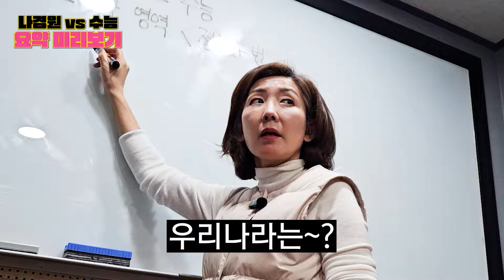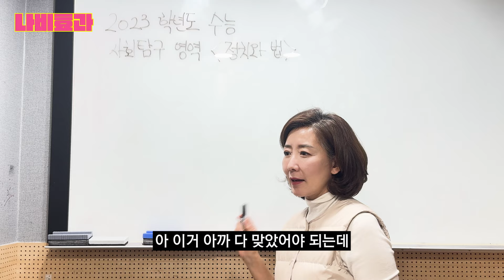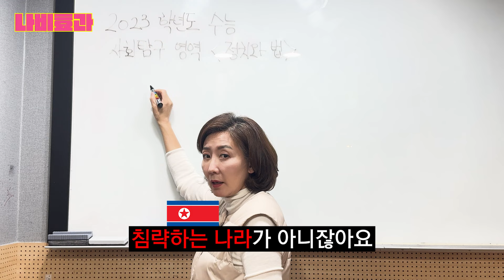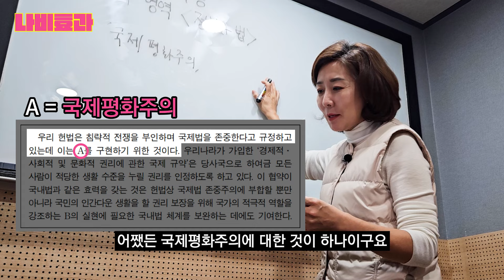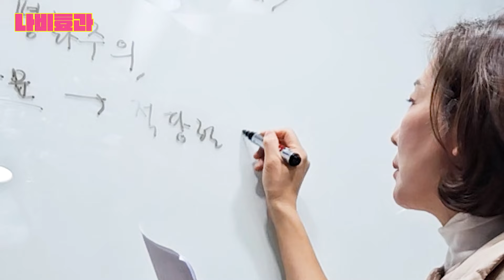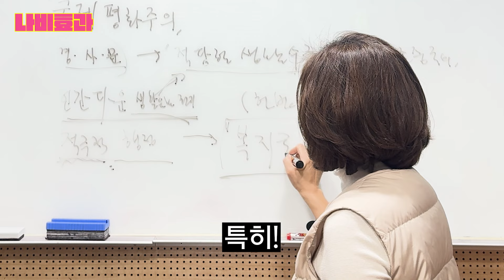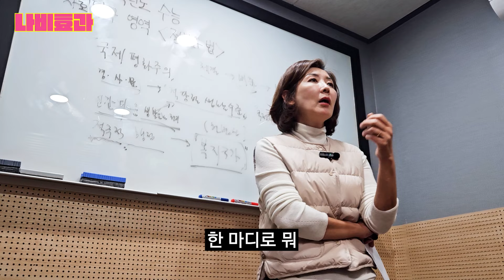🔥22대 국회의원 당선인 나경원🔥 태어나서 처음으로 수능 풀었더니 점수가.. ㄷㄷ (feat.일일강사)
수능 어렵지만 재밌었어요. 문제 해설은 잘했는지 모르겠네요. 구독 버튼을 꾹 눌러주세요. 댓글로 많은 이야기들을 들려주세요.